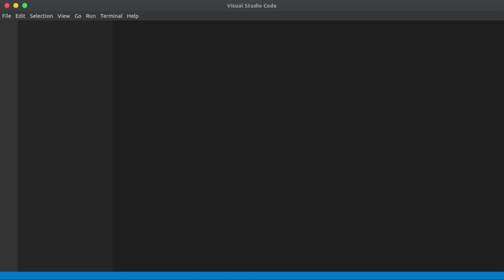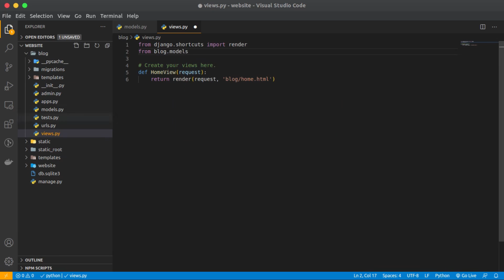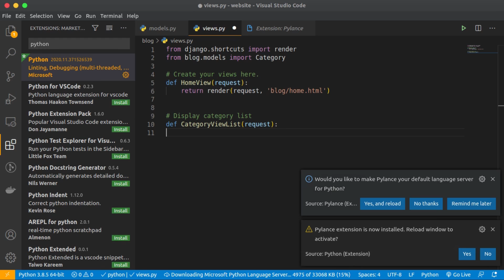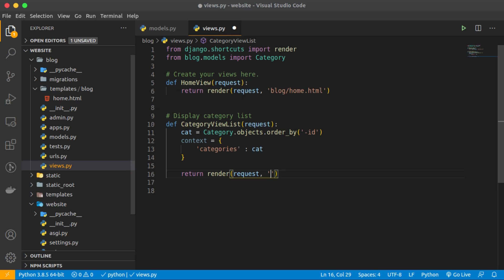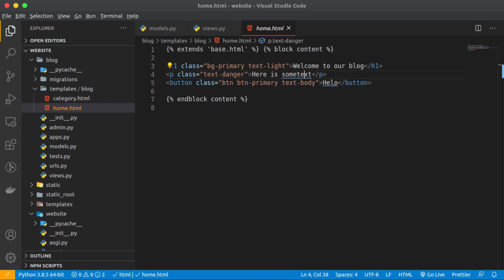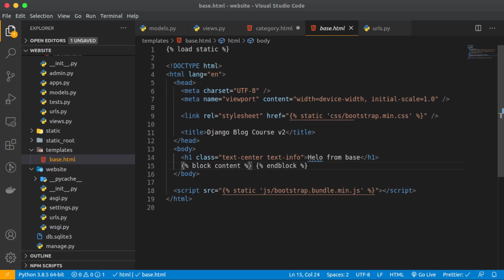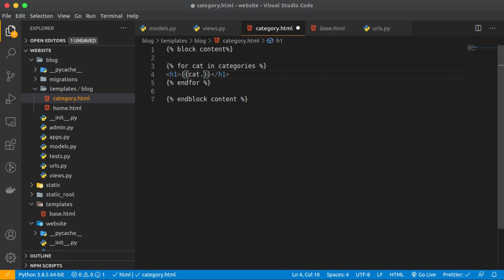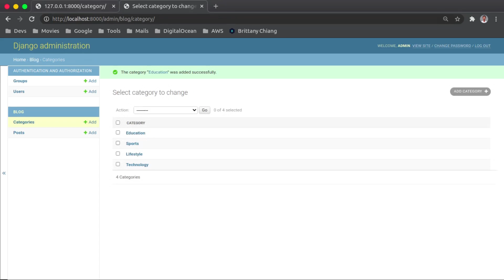Django in Somali - 09 - Fetching data from database, Views, Urls & Templates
Django waa python web framework oo loo qaabeeyay in loo adeegsado web development ga.

Django sido kale waxaad u isticmaali kartaa wax waliba oo la xiriiro web development sida:- mobile backend development, web application iyo kuwa kale oo badan.

Qeybtaan waxaan ku baranay sida loo isticmaalo views, urls,  templates & sida lo soo bandhigo categories from database